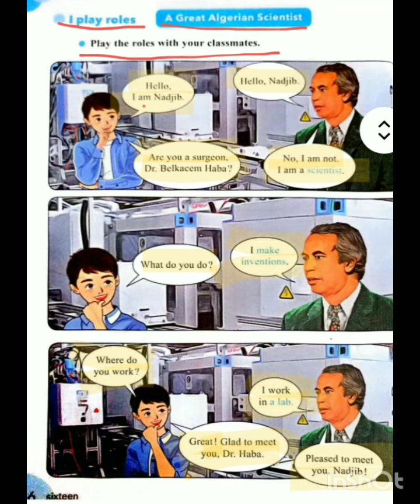شرح درس اللغة الانجليزية صفحة 16 للسنة الخامسة ابتدائي